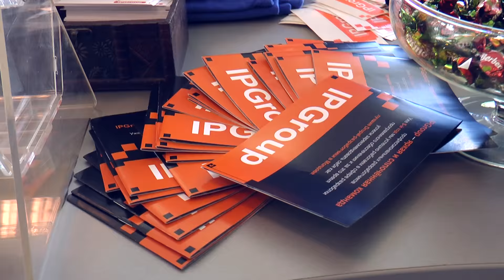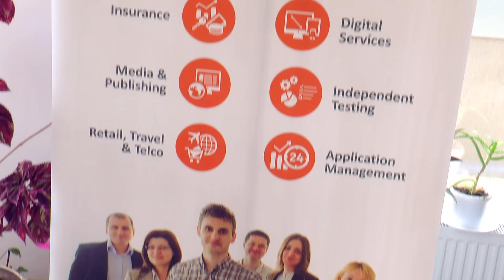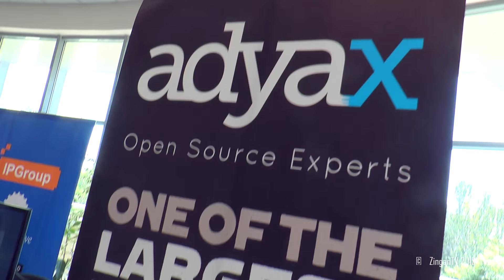Moldcamp 2015: A Drupal Camp you don't want to miss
Более 110 друпальщиков из Молдовы, Румынии, Украины, Германии и Дании собрались 30-31 мая в Кишинёве на главное друпал-событие года – Moldcamp 2015. Как это было – смотрите в нашем репортаже.